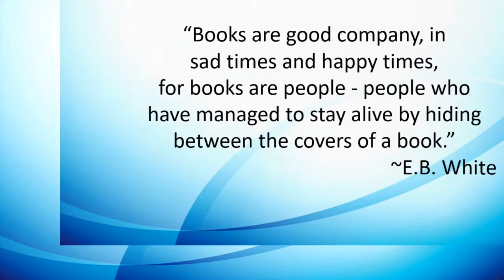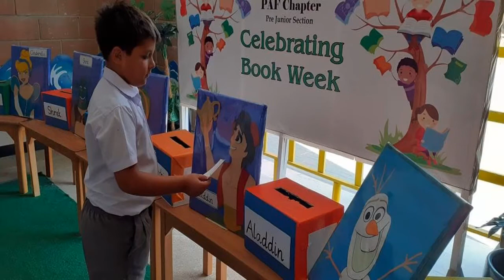Book Week at The City School PAF Chapter